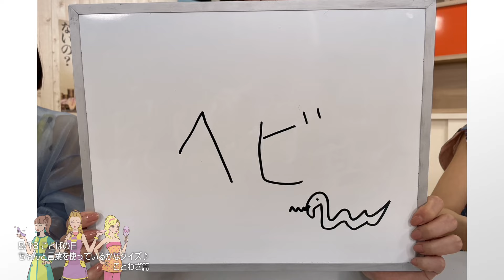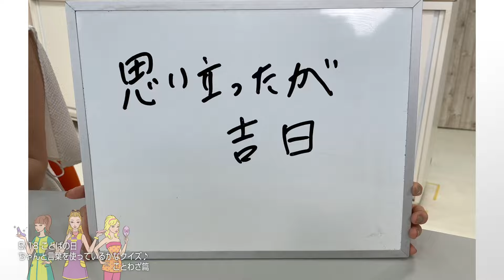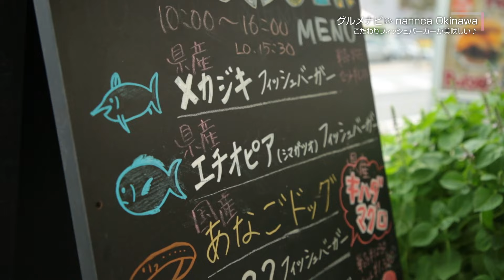ウィンウィン 2024年5月18日放送 グルメナビ「nannca Okinawa」／AOの1 分美ボディ「カロリー消費が高く達成感のあるトレーニング」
毎週土曜あさ10時25分放送「ウィンウィン」

今回の ウィンウィン は…

グルメナビは、那覇市天久にある「ゆんたくDiningひとつぼし」！沖縄では味わえないような食材や調味料を使った料理をコンセプトにした海鮮料理店です。今回は、こだわりのお刺身が味わえる贅沢なランチメニュー「ひとつぼし御膳」と、その日に獲れた新鮮なお魚を、オリジナルブレンドの醤油で煮込んだ「本日のアラ煮御膳」をいただきます。

AOの1 分美ボディは、バッククロスラウンジで「カロリー消費が高く達成感のあるトレーニング」！